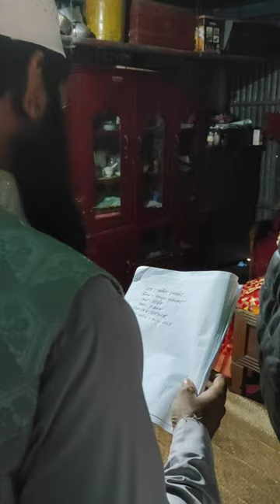বিয়ের কন্যার আবেগ পূর্ণ মুহূর্ত | বিয়ে বাড়ির ভিডিও | Nurul Islam Vlog